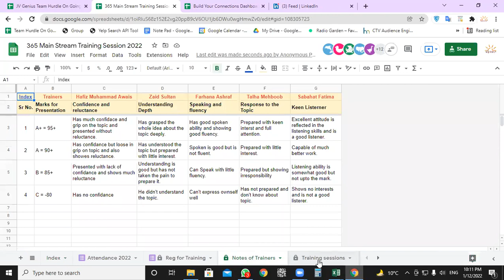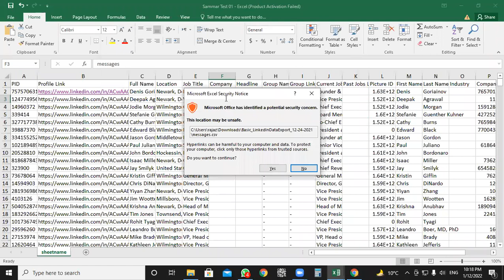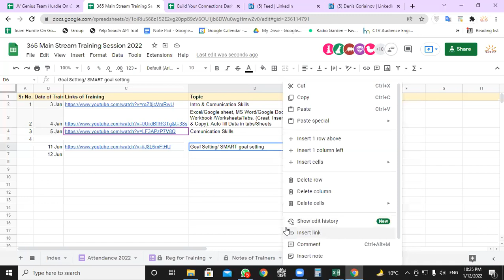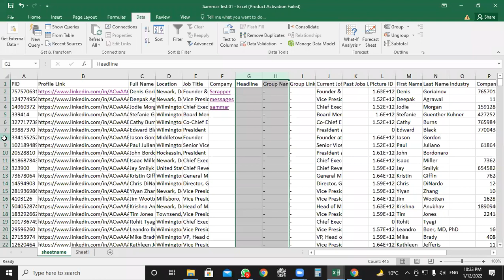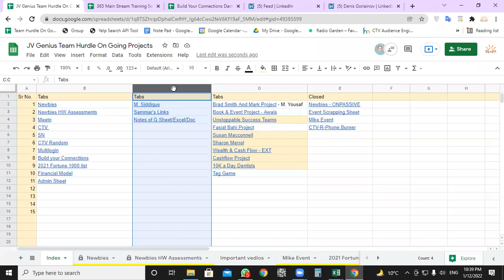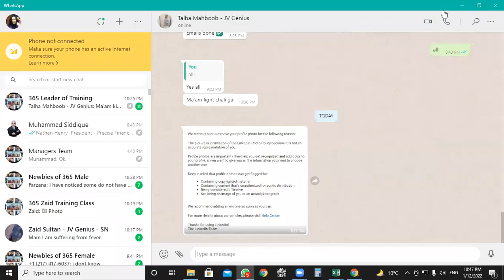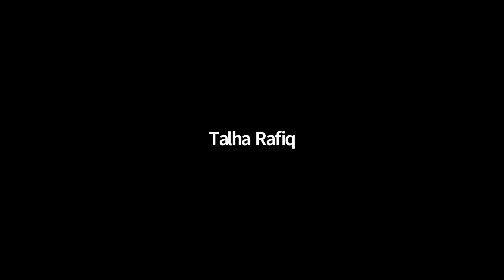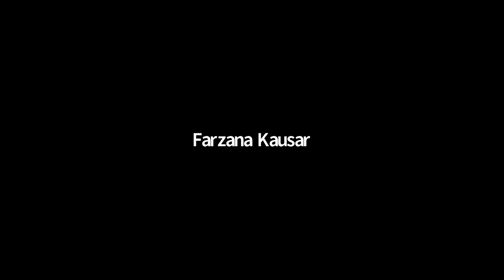Training Session Jan 12 2022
- In this video Real Estate Investor, Global Social Media Authority, Mass Publicity Influencer, International Entrepreneurial Philanthropist and host of Growth Hacking Secrets and Author of New Success Secrets, Muhammad Siddique shares Training Session Jan 12 2022.

About Muhammad Siddique:
Muhammad Siddique from Atlanta Georgia USA is an Amazon Influencer, Commercial Real Estate Investor, Global Social Media Authority, Mass Publicity Influencer, Publisher of Multiple Business Magazines, King of Relationship Capital, Entrepreneurial Philanthropist, the host of Growth Hacking Show and the co-Author of New Success Secrets.